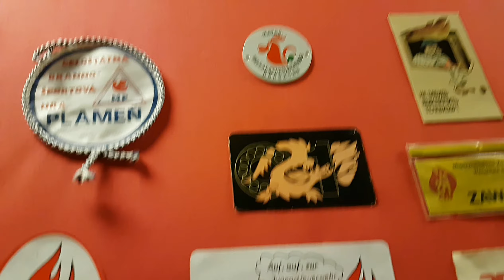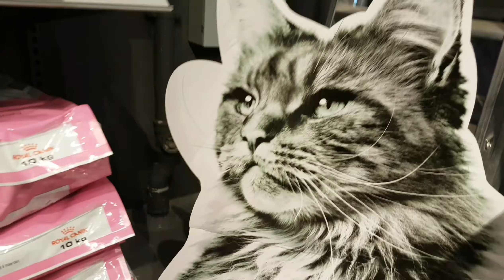Reser till Stockholm- besöker Brandstationen i Attunda || Vlogg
Jag och Wilda reser till Stockholm